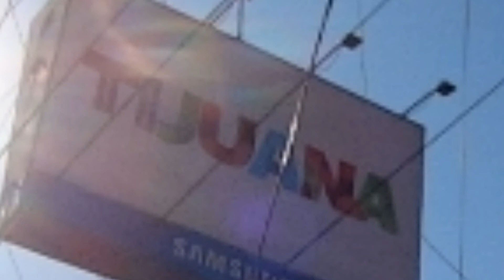YA SOMOS 1,000 SUSCRIPTORES GRACIAS POR SU APOYO.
Gracias por su apoyo ,ya somos 1,000 suscriptores,saludos y bendiciones para todos.